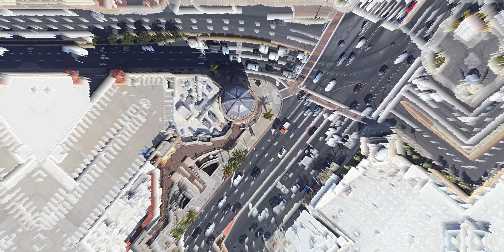FIRST TIME TRYING YOUNGLA JOGGERS | CLOTHING HAUL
✅ Youngla Joggers (Rambo Combat)

Today I did a try on video with the Youngla Joggers for the first time. This is actually a mini haul since I only bought a couple items haha. I also tested the Youngla Joggers on my push day. P.s I'm not a sponsored athlete so my opinion and review is unbiased. Thumbs up if you like this type of content.

⏱️Time Stamps - Chapters vol.
00:00​ Intro
00:50 219 inject yarn Joggers
01:10 206 Rambo Combat Joggers
02:30 Push Day
03:10 Gundam
03:48 Jogger Review
04:04 Fat Loss Program
05:10 Subscribe pls

💻 MY GEAR 📸
My Laptop
Main Camera
Vloggin mic

I make videos about fitness, tech, fashion, and lifestyle. You can find me doing vlogs, challenges, traveling, and so much more. I’m passionate about creating content to help you guys in any aspect of your life and hope you enjoy these videos :) Don’t forget to subscribe and enable push notifications so you never miss out on a day in my life! I believe I have potential for greatness.

Today's Video topics: Youngla Joggers, Fat loss workout, push day vlog